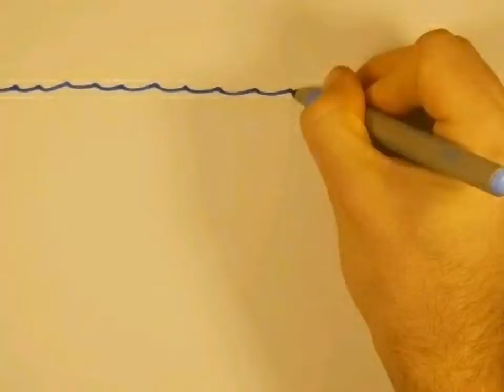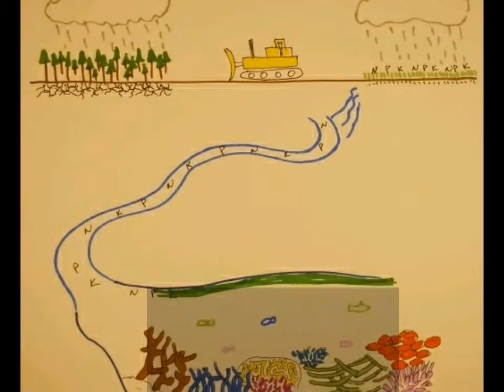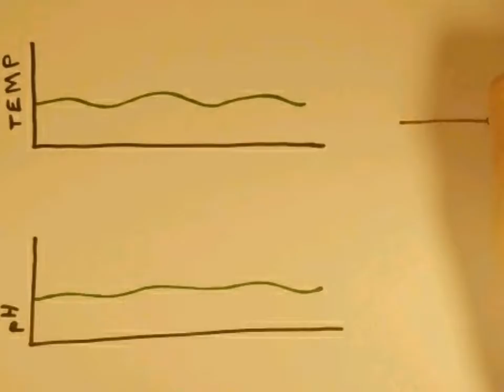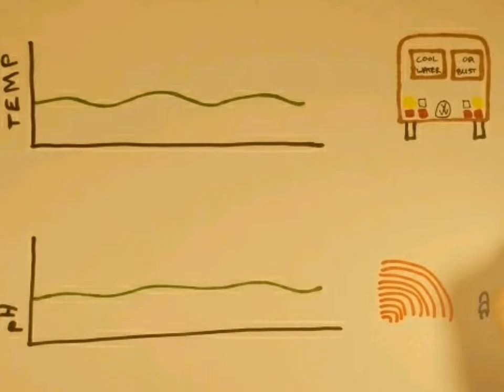Coral Reefs: Blues in Sea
From the Pocket Professor: The future doesn't look good for coral reefs.

Final Project for Environmental Communications in the Digital Age, at Antioch University New England.

Written and Produced by Andrew David
Performed by Andrew David